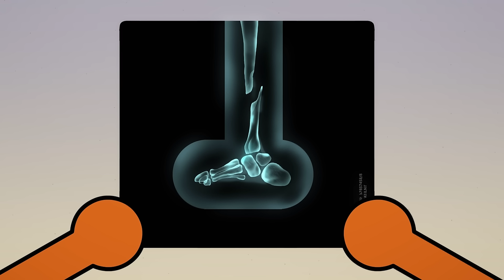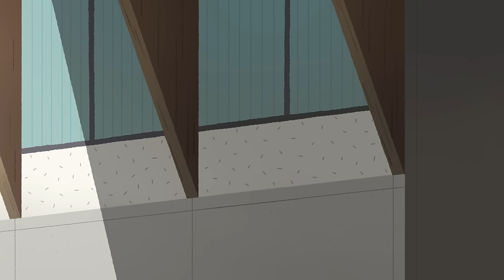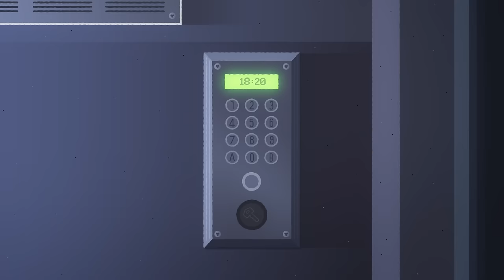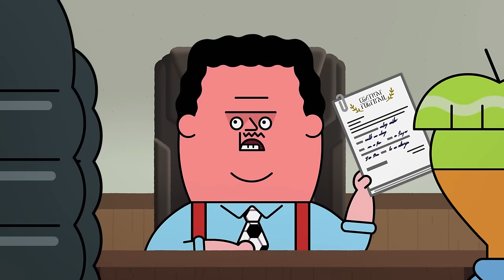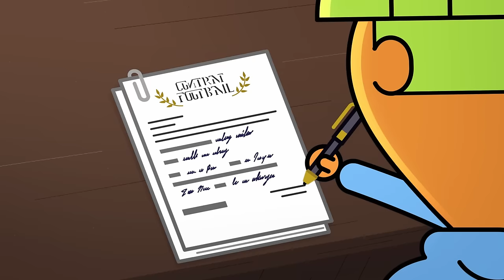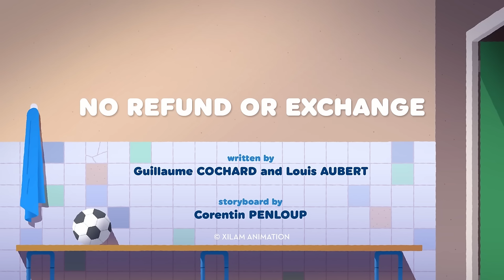Coach Me If You Can ⚽ ROBOTS RULE THE WORLD! 😱 Full Episodes in HD